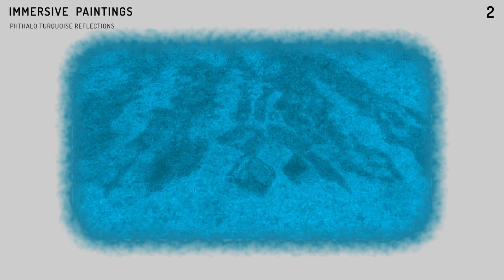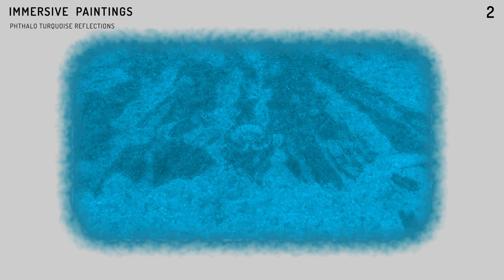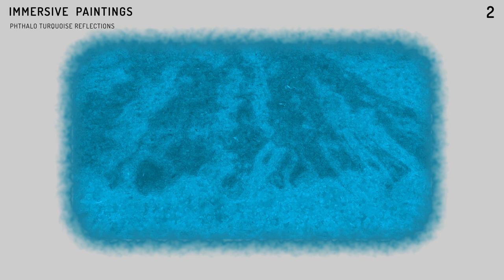Phthalo Turquoise Reflections | Immersive Paintings 2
Gigoia Waves (a Gigoia Studios division) presents an original Album featuring 10 soundtracks. Each one is based on a set of oil paint colors, describing a dominant hue for a scene.

Contemporary instrumental music composed by Carlos Monteiro (Gigoia Studios Co-founder), for: Strings, flutes, harps, synth, percurssions, electric piano, woods and choir.

This video animation uses abstract and semi-abstract ink simulations, created using 3d, coding and image processing.

* The use of videos /games / soundtracks belonging to Gigoia Studios are for personal entertainment only and can not be marketed, altered, resold or used for other purposes without prior authorization from Gigoia Studios. Gigoia Studios videos and musics are under YouTube Standard License.
Monteiro, Carlos. "Phthalo Turquoise Reflections". Immersive Paintings 2.Gigoia Studios, 2022.